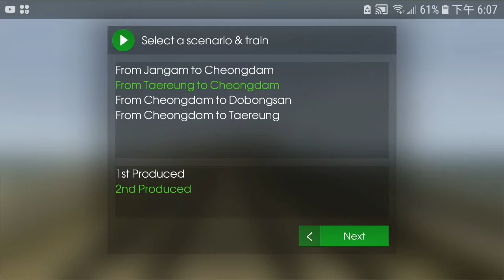[Hmmsim 2] Seoul Subway Line 7 ( Taereung Depot to Taereung ) 2/9/2020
Train in use: 2nd Produced